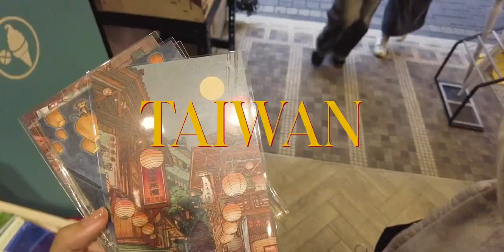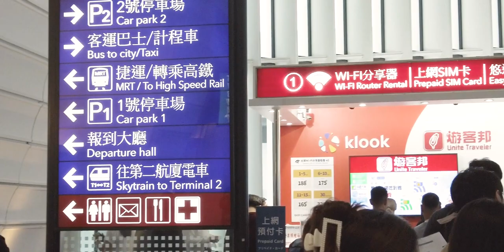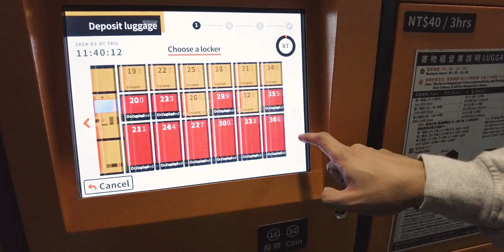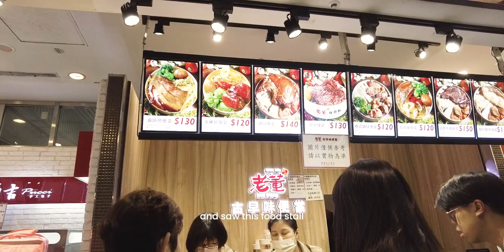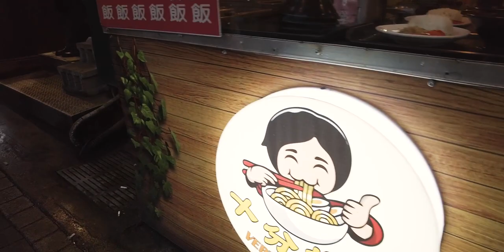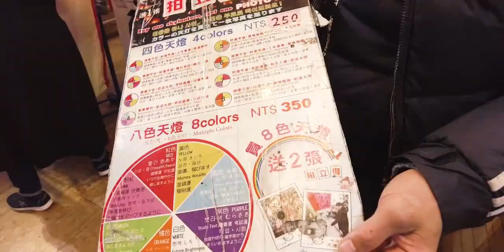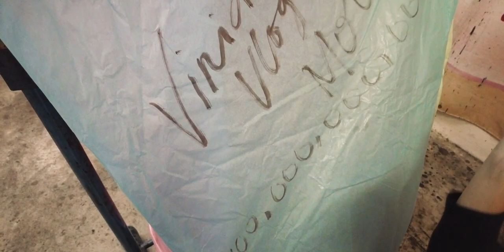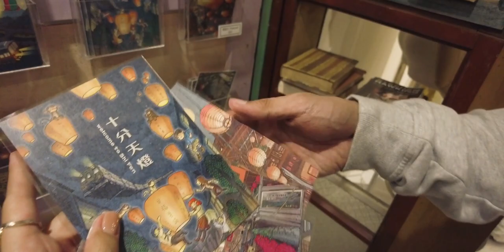Taiwan Vlog — baguio to naia, luggage lockers struggle, flying lanterns in Shifen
hey there, it's Vinia and let's do life together!

On another episode of ViniaVisits, we're going to Taiwan!! We took the bus from baguio to naia, flew to Taiwan and immediately hopped on a tour to Shifen where we flew some lanterns, grabbed some snacks, and got some souvenirs! Enjoy xx